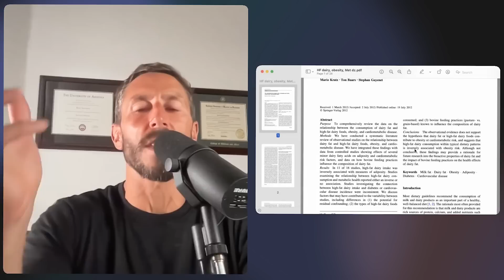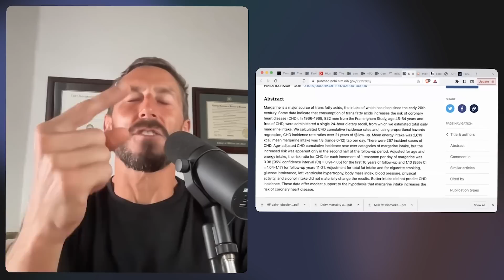Do mTOR, IGF 1 and dairy accelerate aging?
Paul explains why he believes dairy is beneficial to consume, and that it will not necessarily raise your IGF-1 levels. He also makes his case on why  mTOR activation is essential for humans from an ancestral perspective.